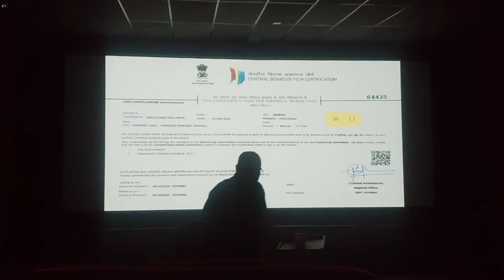bramasthra awesome movie. must watch